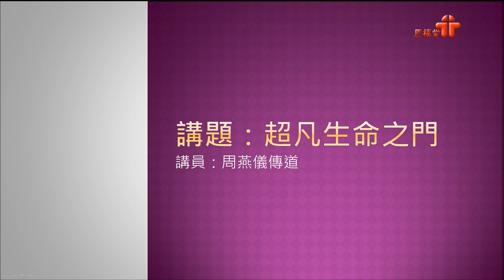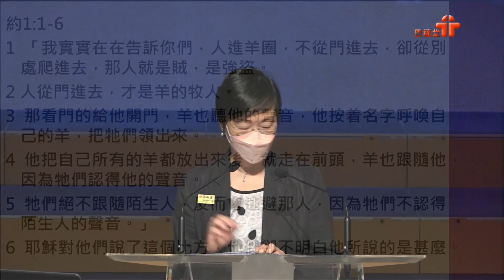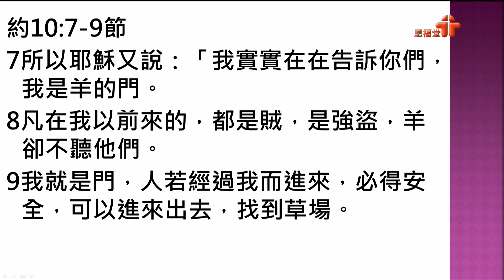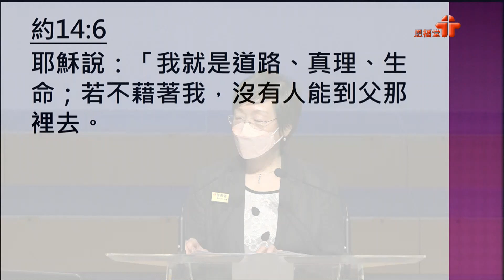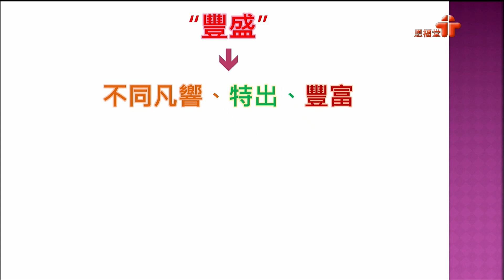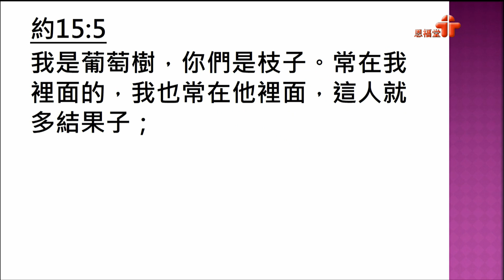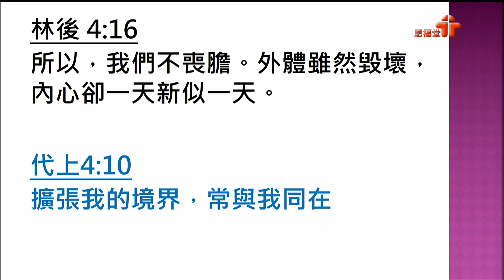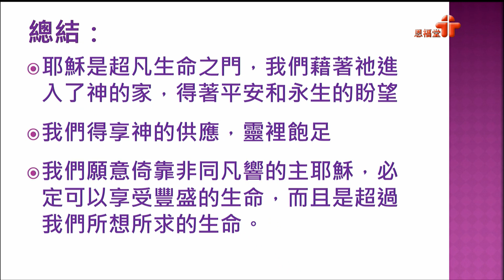【超凡生命之門】｜周燕儀傳道 ｜約翰福音10:1-10 | 恩福中心 週六晚堂崇拜 | 2021-08-14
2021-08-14 恩福中心 週六晚堂崇拜
講題：超凡生命之門
證道經文：約翰福音10:1-10
講員：周燕儀傳道

App：yanfook＋